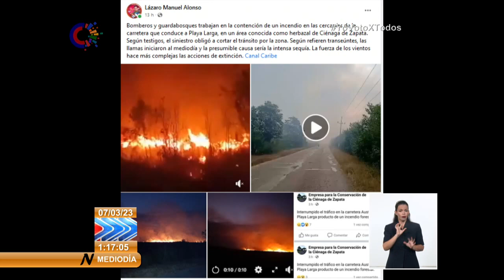Cuba: Combaten Incendio Forestal en la Ciénaga de Zapata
Desde la tarde de este lunes se desató un IncendioForestal en la Ciénaga de Zapata, el cual se trata de sofocar por el Cuerpo de Guardabosques, bomberos y trabajadores de otras entidades de esa zona del sur de Matanzas, en el occidente de Cuba.